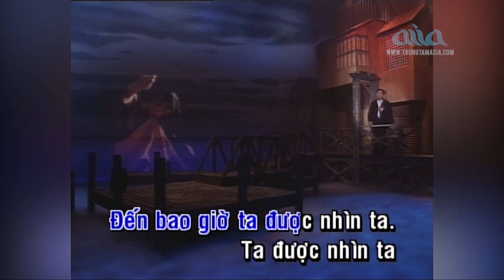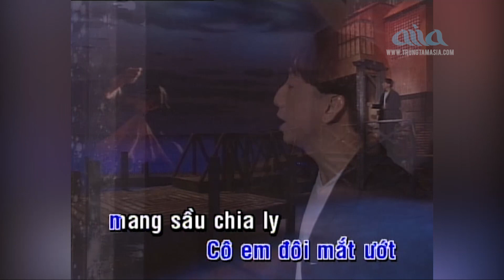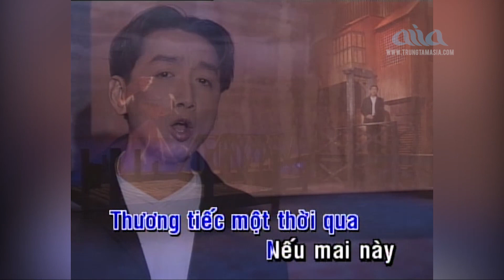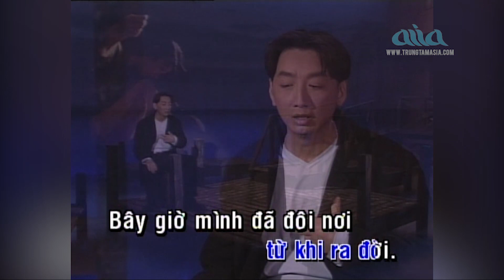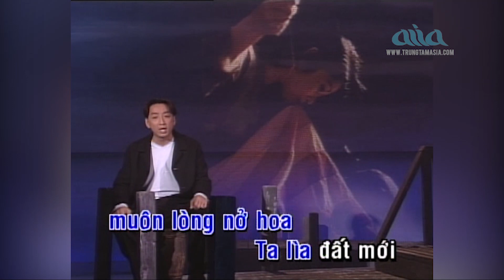Karaoke Đường Về Quê Hương - Trường Vũ Beat Chuẩn Tone Nam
Trung tâm Asia là một trung tâm dẫn đầu trong nền âm nhạc
Việt Nam, nơi gìn giữ văn hóa, nghệ thuật Việt Nam, và là nơi
cho ra đời những ngôi sao trong nền âm nhạc tại Hải ngoại.

Xem ASIA và hát Karaoke mọi lúc mọi nơi, hình ảnh chất lượng HD,
âm thanh rõ ràng tại Asia Entertainment Channel và theo dõi Fanpage của chúng tôi.

► Quý vị đừng quên đăng ký ( miễn phí ) để được cập nhật video nhanh nhất nhé